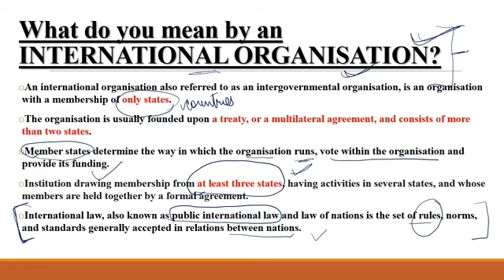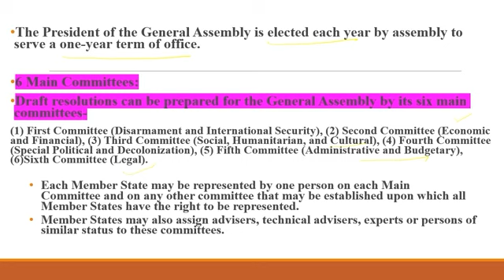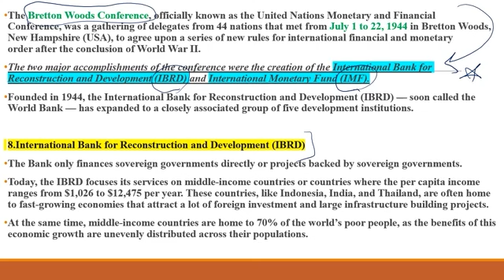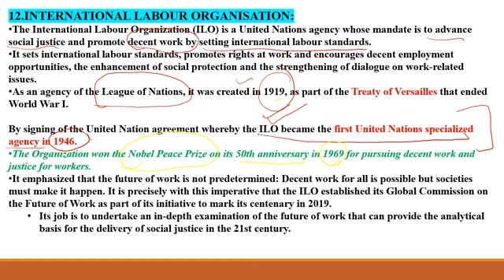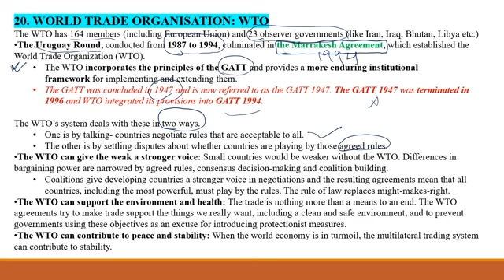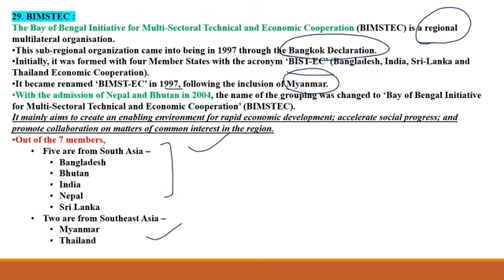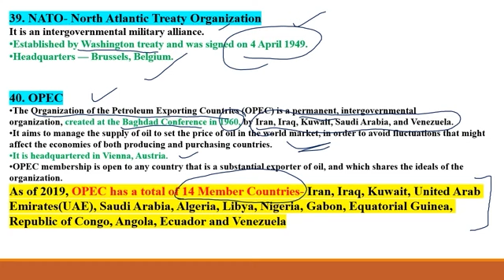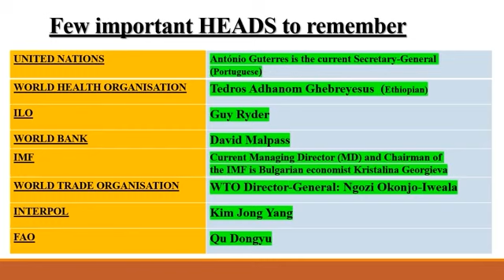International organizations/50 MOST IMPORTANT/Theory/Naib tehsildar,Cooperative,Punjabpolice,UPSC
FOLLOW INSTAGRAM PAGE- victorsknowledge